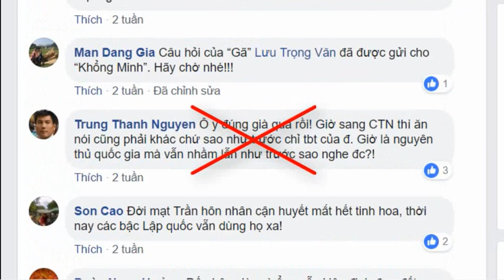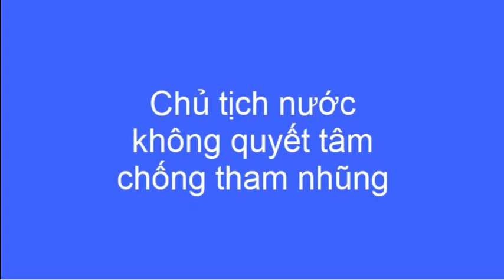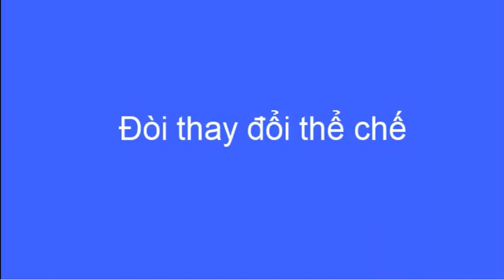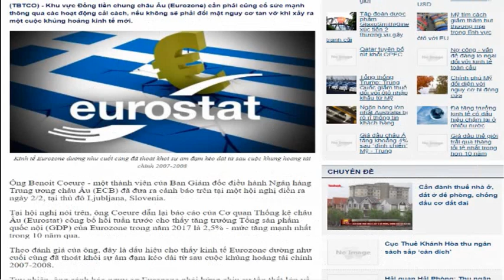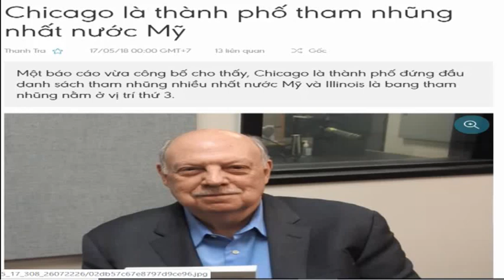Các nhân sỹ trong "Diễn đàn XHDS", HNBĐL quyết phá cuộc chiến chống tham nhũng của ông Trọng?